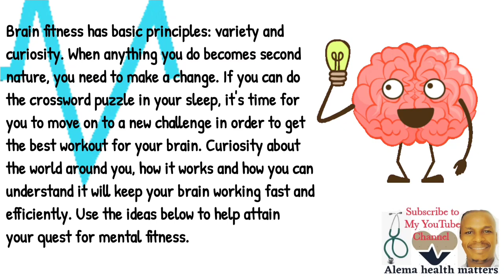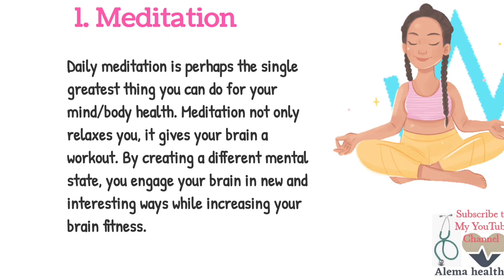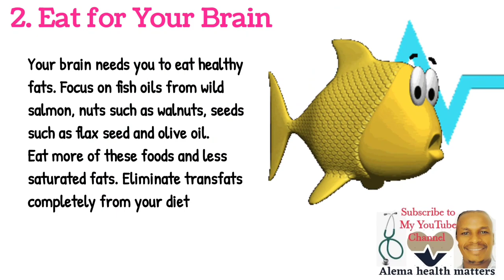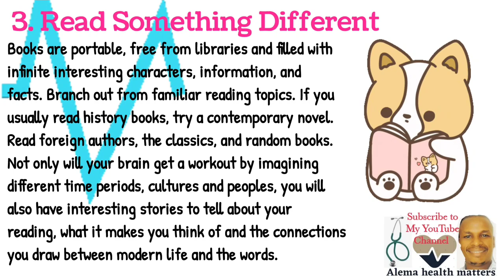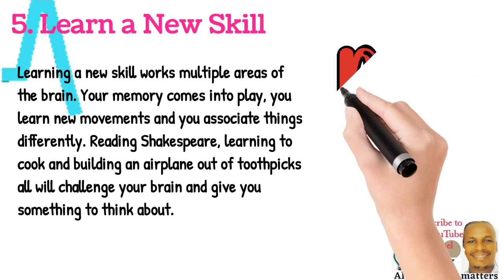how to improve your brain fitness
A simple explainer video about how to improve your brain fitness. In this video we discuss about the 5 ways on how to improve your brain fitness.